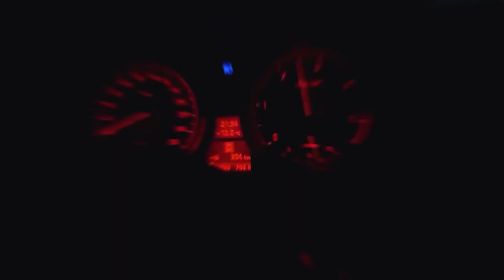GRAVECHILL - ELARA | DIFFERENT BMW DAY/NIGHT RUN EDIT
▶ATTENTION

Этот канал не претендует на права или владение опубликованным контентом. Если есть какие-либо проблемы, свяжитесь со мной.